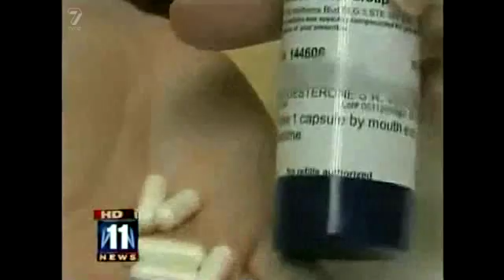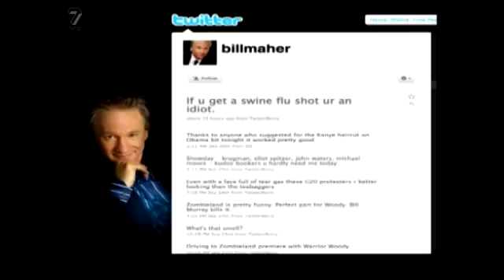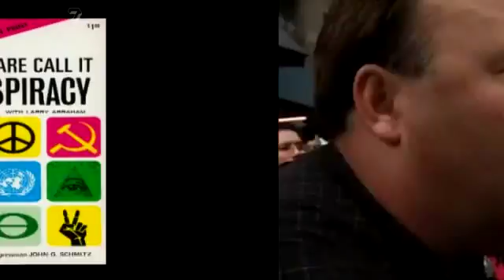Media 7 panel discussion on conspiracy theories - 22-10-2009 9_08 PM Clip.mp4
The Media 7 panel discussion on conspiracy theories from the 22nd of October, 2009. Hosted by Russell Brown and featuring University of Auckland PhD candidate Matthew Dentith, radio host Mickey Havoc and spokesperson for the New Zealand Skeptics, Vicki Hyde.